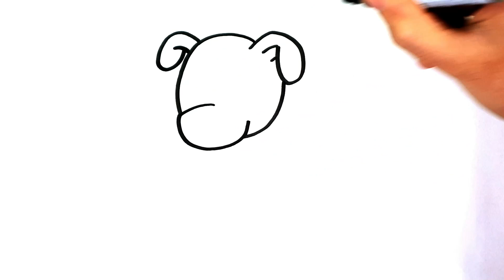Çok Kolay Sevimli Köpekcik Çizimi - Köpek Nasıl Çizilir? - Köpek Çizimi - How To Draw a Puppy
Sevimli resim çizimleri
Kolay çizimler
Nazil çizilir
Sevimli çizimler
Resmi çizimi
እንዴት እንደሚሳል
كيف ترسم
Ինչպես նկարել
necə çəkmək
nola marraztu
কিভাবে আকে
як маляваць
kako crtati
как да рисувам
ಹೇಗೆ ಸೆಳೆಯುವುದು
com dibuixar
сурет салу
sa unsa nga paagi aron sa pagkalos
mmene kudzatunga
如何画
如何畫
nzira yekukwevera
කොහොමද අඳින්නේ
그리는 방법
kako nacrtati
çawa bikujin
hvordan man tegner
ako kresliť
kako narisati
Kiel desegni
kuidas joonistada
Paano Gumuhit
kuinka piirtää
como deseñar
sut i dynnu
როგორ დავხატოთ
איך לצייר
hogyan rajzolj
esi ise
ווי צו ציען
cara menggambar
描く方法
cara nggambar
របៀបគូរ
ວິທີການແຕ້ມ
duci
kā zīmēt
kaip piešti
wéi zeechnen
како да црташ
എങ്ങനെ വരയ്ക്കണം
kif tfassal
me pehea ki te utu
कसे काढावे
хэрхэн зурах
څنګه رسم
چطوری طراحی کنیم
jak narysować
ਕਿਵੇਂ ਖਿੱਚਣਾ ਹੈ
кантип тартат
cum să atragă
как нарисовать
le auala e faalatalata
Како цртати
ho hohela joang
ڪئين ٺاهيو
வரைவது எப்படி
jak kreslit
ఎలా గీయాలి
nasıl çizilir
як намалювати
indlela yokudweba
indlela ukudweba
Kolayçizimler
Çizim
Cizimdersi
Sanat
Çizimler
Nasil çiziler
Nazil yapilir
Hayvan çizimleri
Basit çizimleri
Çizim videolari
Kedi çizimleri
Hayvan çizimleri
Basit çizimleri
Kawaii çizimleri
Basit çizimler
Sevimli resim çizimleri
Sevimli çizimler